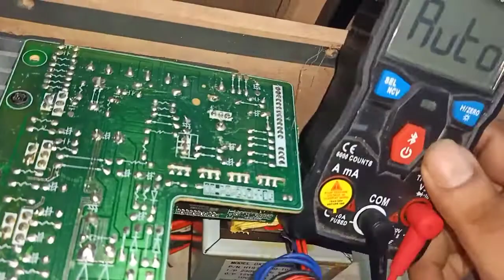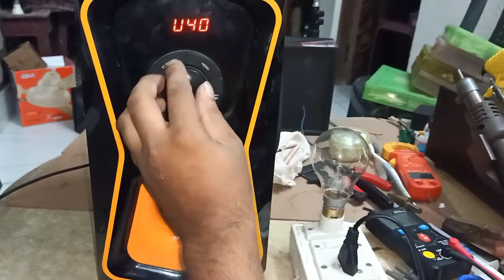2.1/4.1/5.1 home theatre repair/humming sound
Hello viewers... In this video I show you how to repair a home theater, and how to check short circuit components.
 so, see the full video...

*(please advise) music by Reed mathis
*(love song) music by max McFerren